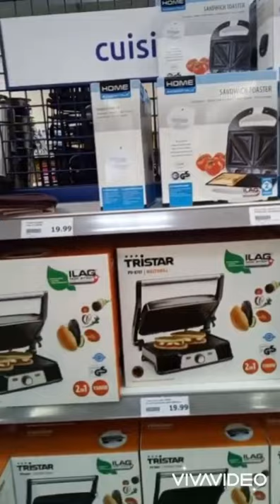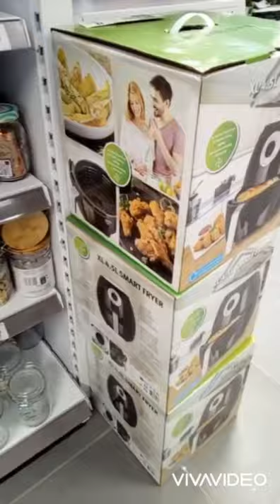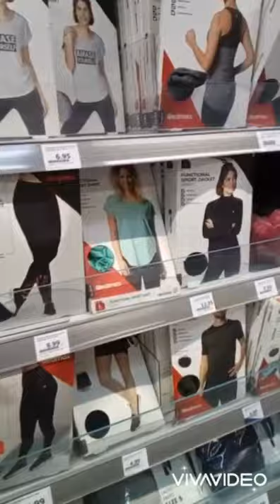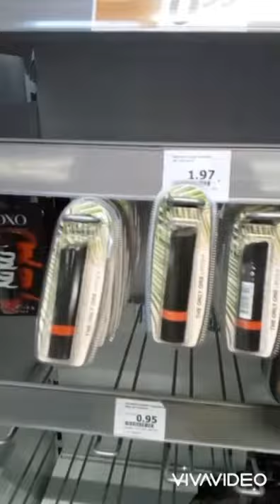VLOG SHOPPING CHEZ ACTION